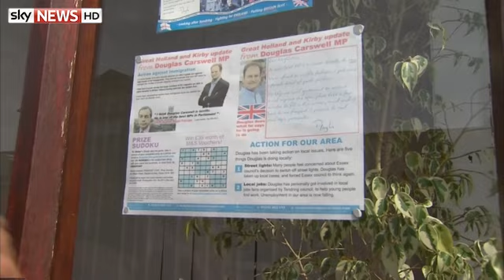Douglas Carswell Defects To UKIP: Sky News Visits His Clacton Office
Sky News Political Editor Faisal Islam pays a visit to Douglas Carswell's constituency office - and finds Nigel Farage got there first. Originally filmed for the Sky News iPad app - downloadable